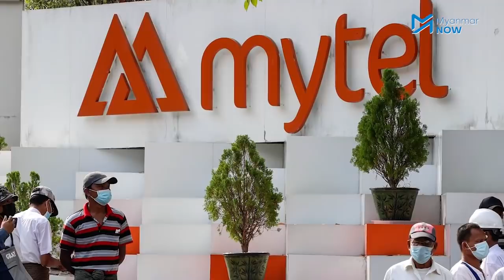NUG ၏ ပြည်သူ့တော်လှန်ရေးစတင်သည့်နေ့တွင် Mytel တာဝါတိုင်များ ဖေါက်ခွဲဖျက်ဆီးခံရ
စစ်ကိုင်းတိုင်း ဘုတလင်မြို့နယ်အတွင်းက စစ်တပ်ပိုင် မိုင်တဲတာဝါတိုင် (၁၁) တိုင်နှင့် ဆက်စပ် ပစ္စည်းများကို အမည်မသိအဖွဲ့တစ်ခုက NUG အစိုးရက ပြည်သူ့တော်လှန်ရေးစတင်ကြောင်း ကြေညာသည့် စက်တင်ဘာ (၇)ရက်နေ့တွင် တချိန်တည်း မိုင်းဖောက်ခွဲ ဖျက်ဆီးခဲ့သလို မကွေးတိုင်း ပေါက်မြို့နယ် ထန်းတောဦးရွာက Mytel တာဝါတိုင်လည်း ပြည်သူ့တော်လှန်ရေးတပ်မတော် PRAက ဖောက်ခွဲဖျက်ဆီးခဲ့သည်။

ဖုန်းဆက်သွယ်ရေးလုပ်ငန်းတခုဖြစ်သည့် Mytel သည် မြန်မာ့တပ်မတော်နှင့် ဗီယက်နန်တပ်မတော်တို့ ဖက်စပ်လုပ်ကိုင်နေသည့် စီးပွါးရေးလုပ်ငန်းတခုဖြစ်ပြီး ထိုစီးပွါးရေးလုပ်ငန်းများကရရှိသည့် ဝင်ငွေများဖြင့် လက်နက်တွေဝယ်ယူကာ ပြည်သူကိုပစ်သတ်ရန်ကြိုးစားနေသောကြောင့် စစ်ကောင်စီ၏ စီးပွားရေးလုပ်ငန်းများဖျက်ဆီးခြင်းသည် တရားမျှတမှုရှိကြောင်း PRA ၏တာဝန်ရှိသူဆိုသည်။